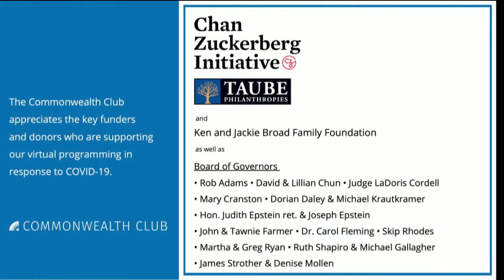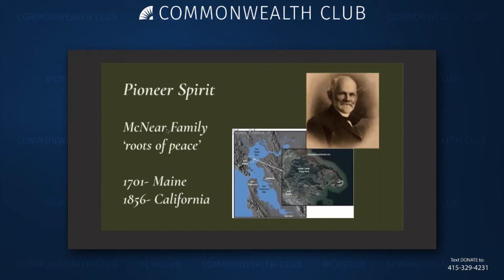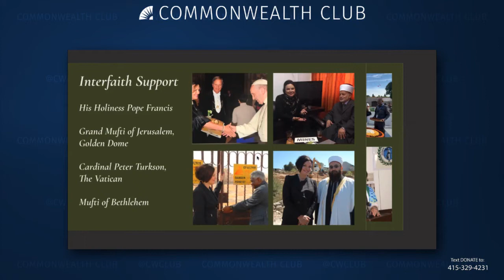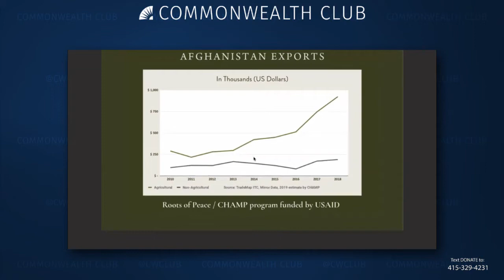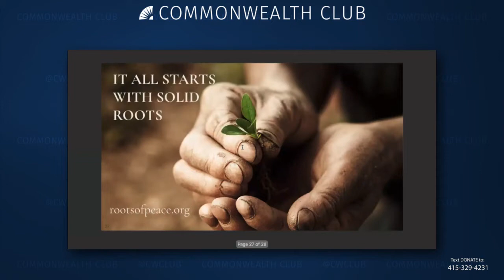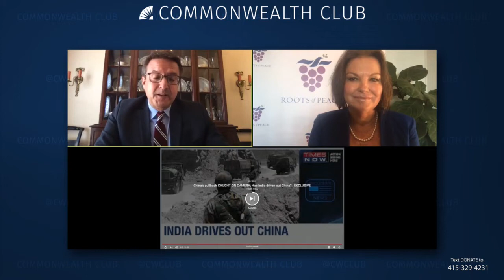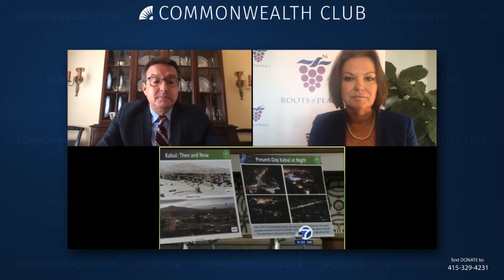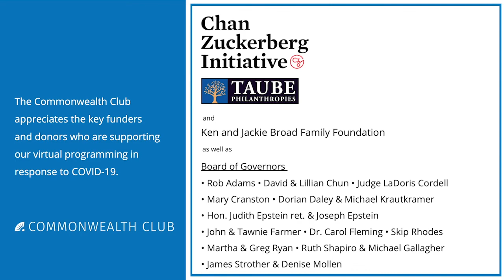Breaking Ground: From Landmines To Grapevines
Heidi Kuhn, a former CNN reporter and producer, will share her extraordinary journey as a peace activist and how she created Roots of Peace a nonprofit organization that removes landmines and replaces them with vineyards and orchards.

Roots of Peace has removed more than 100,000 land mines and unexploded ordinances in Afghanistan, Israel, the West Bank Croatia, and elsewhere, and it has helped more than a million farmers and their families.

Kuhn who has received numerous humanitarian awards and praise from Queen Noor of Jordan, Nancy Pelosi and Jane Goodall, among others, will discuss her new book, Breaking Ground: From Landmines to Grapevines: One Woman's Vision to Heal the World.

Speakers:
Heidi Kuhn
Humanitarian; Founder, Roots of Peace

Michael Pappas
Executive Director, San Francisco Interfaith Council